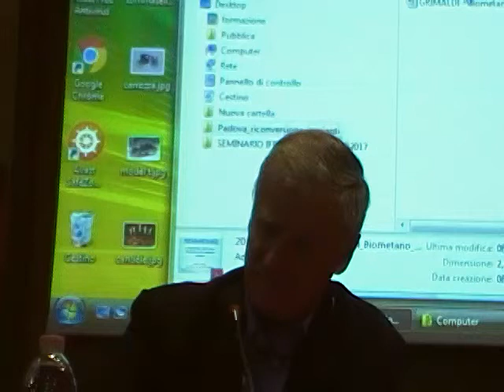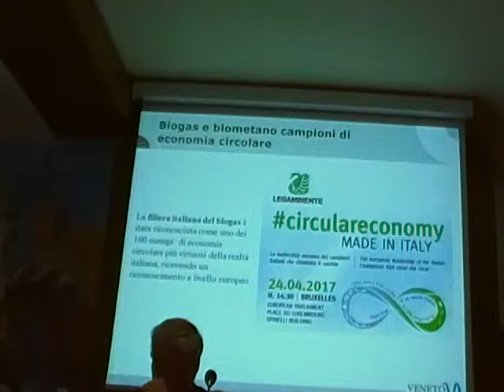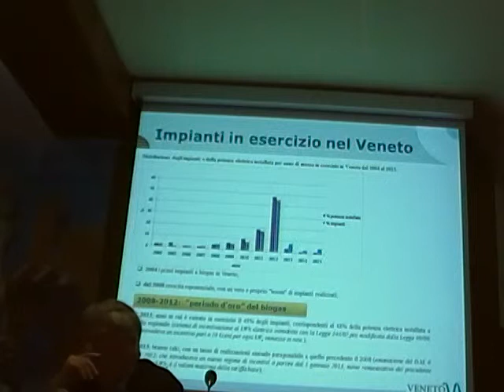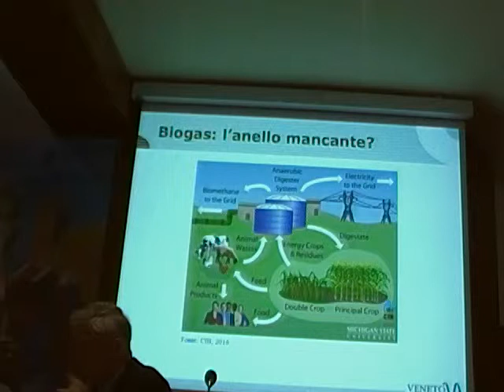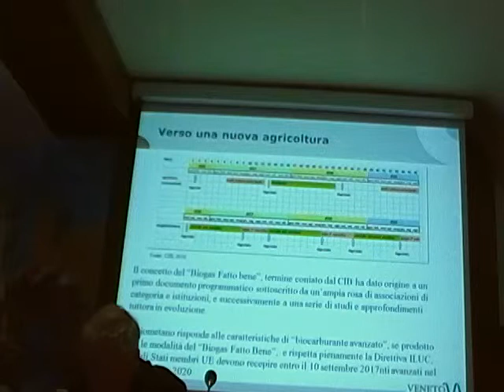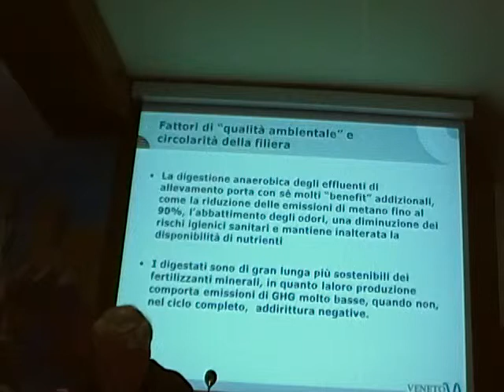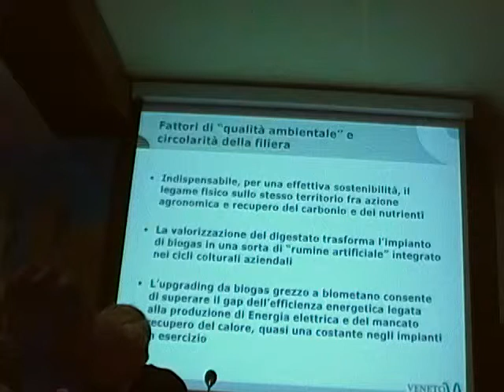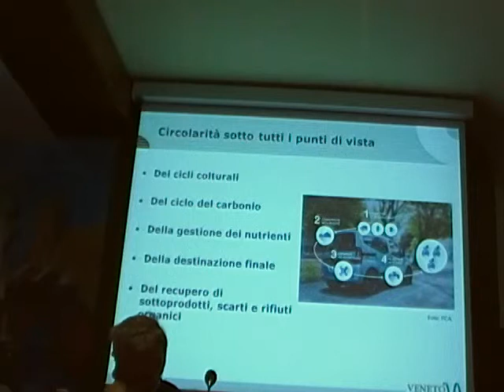La riconversione di impianti biogas a biometano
Relazione del dr. Federico Correale, Veneto Agricoltura
Gli impianti di biogas e l’evoluzione agricola verso l’economia circolare.
Per scaricare gratuitamente le presentazioni PDF, è necessario registrarsi al seguente sito